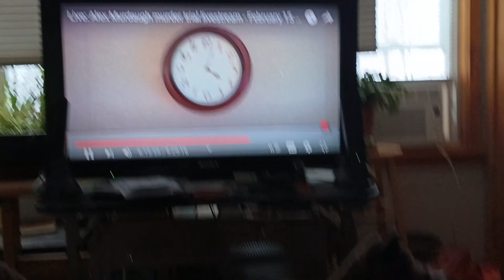My Envigo adopted beagle Kai living the life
I've also added an Amazon Wishlist for anyone that wishes to buy something for Kai, thank you...
When buying something from Kai's Wishlist you have to add it to your cart first and then proceed to checkout, if you do it this way you should see the link to ship it to me, it will just have my name and town I live in, the rest is hidden to keep it private, thank you...
Please click on this link and send a quick email to your local and state legislators asking them to sign the bill to STOP inhumane animal testing, it's a simple process and you don't have to type anything, it takes literally 30 seconds...Thank you!!!